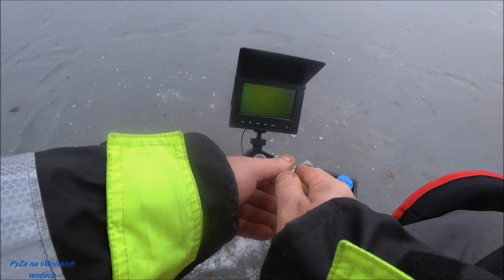Łowienie spod lodu na "Kielcoku" FINAŁ